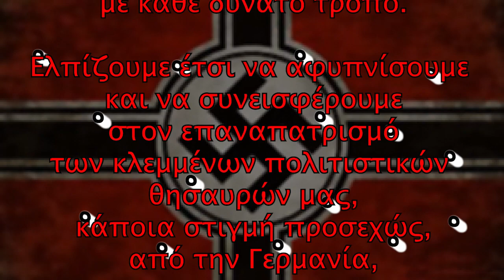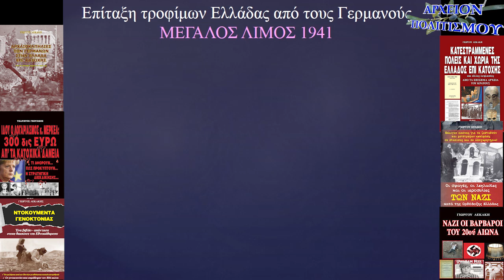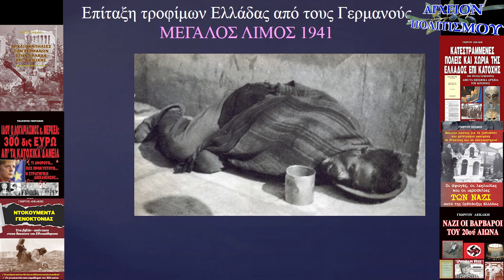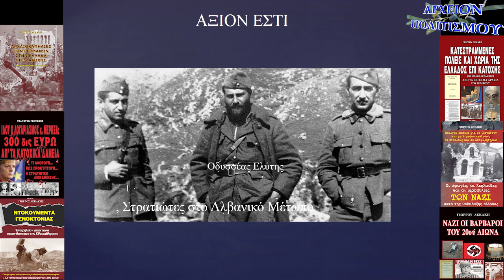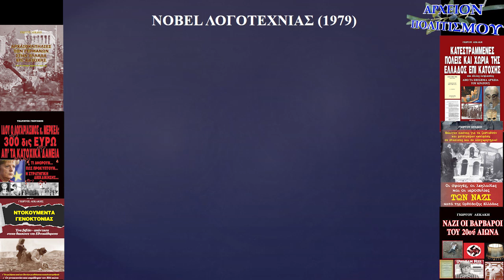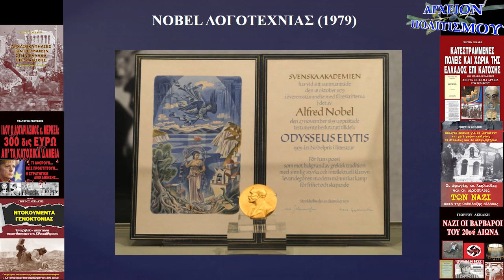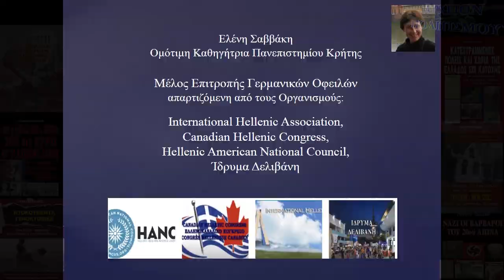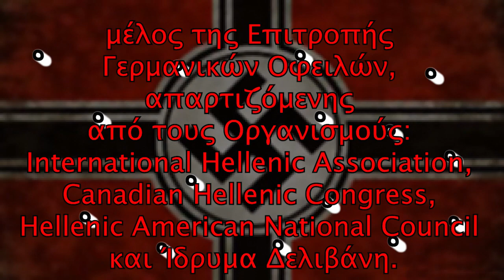Γερμανικές Οφειλές – επεισόδιο 3°